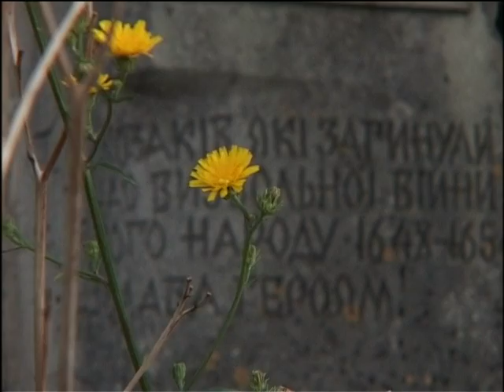"Фольк music" - Випуск № 289 (14 06 15) частина 2